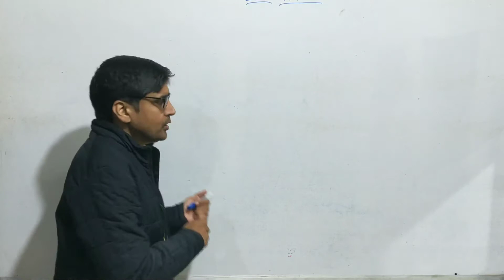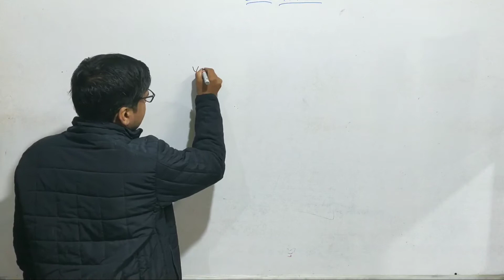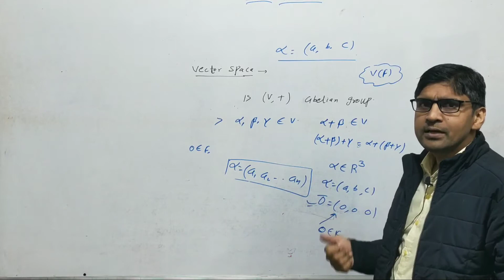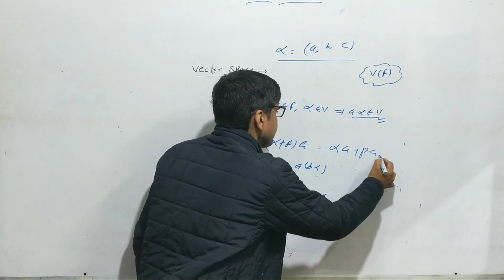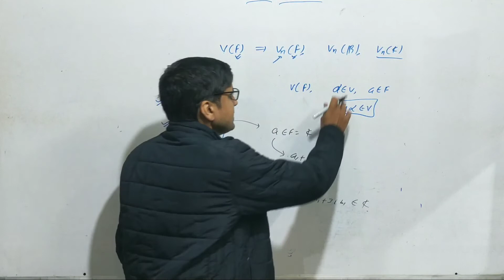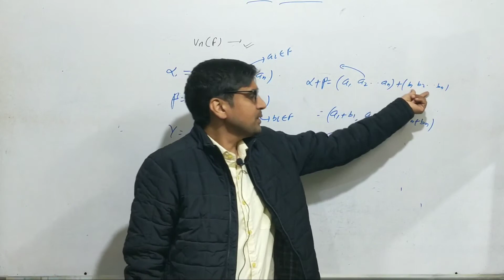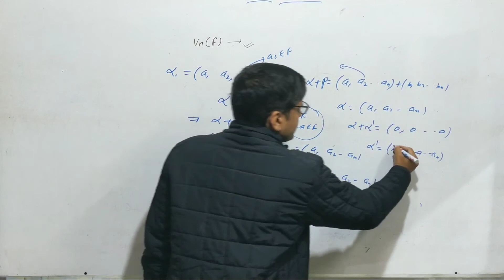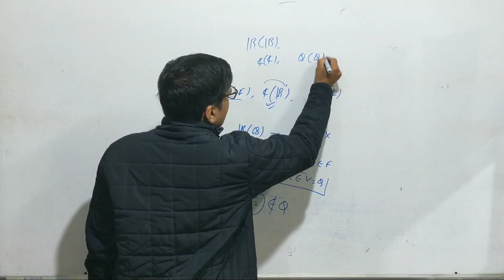Linear Algebra-2 B.Sc./M.Sc. Vector Space- concept and definition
Linear Algebra Vector Space - concept and definition  (Lecture -2)- B.Sc./M.Sc. Vector Space-linear algebra ar vasishtha,linear algebra bsc 3rd year, vector space  linear algebra in hindi B.sc./ M.sc. maths.
Vector Space | Definition and Example | Linear Algebra